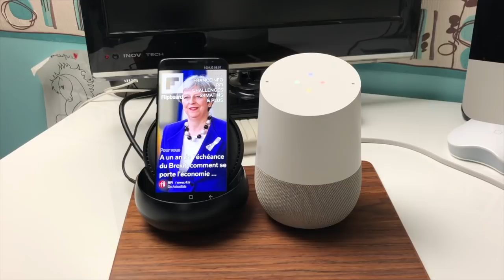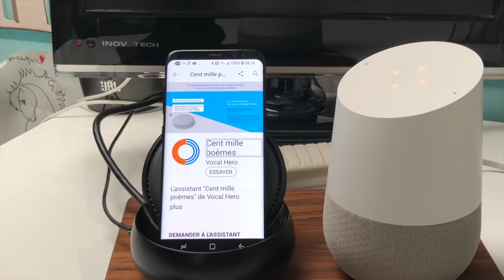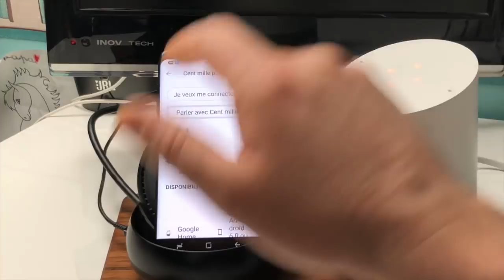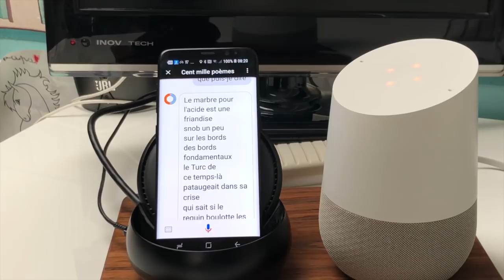Nouveau Sur Google Home Et Sur Smartphone Avec Assistant Google Test Applications !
Salut petite présentation de nouvelles applications sur google home et sur smartphone avec assistant google comme d'habitude je continu à vous présenter les différentes applications qui sortent sur notre Google Home.